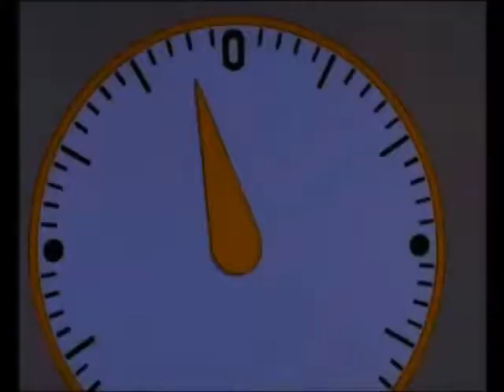Riddler - The Riddle (The Scarlet Pimpernel)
I've been meaning to make this for a while, but stuff kept getting in the way and Oh gosh it's been so long since I've made an AMV, feels good to make one again, plus I'm really happy with how it turned out.

The song is The Riddle from The Scarlet Pimpernel
The character (of course) is Riddler, who (of course) belongs to DC comics.

The versions of Riddler used are TAS, Brave and the Bold, Arkhamverse, and a little bit of Frank Gorshin, plus one gif that I think is a clip from the DC Universe online game.
I didn't have any clips of the Gotham version, and I don't really care much for Jim Carry's version.